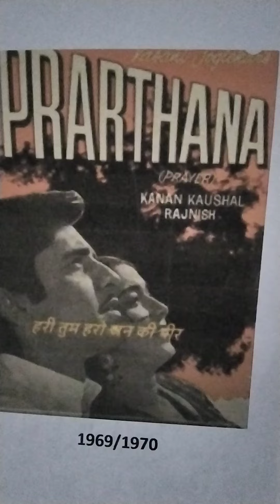PYARTHANA..1970..FROM 78 RPM. O RASIYA MORE PIYA..ASHA BHOSLE..HARI TUM HARO..LATA MANGESHKAR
PYARTHANA..1970..FROM 78 RPM RECORD..MUSIC..HRIDAYNATH MANGESHKAR..1. LYRICS..MAJROOH SULTANPURI..O RASIYA MORE PIYA..ASHA BHOSLE..2. LYRICS..MEERA BAI..HARI TUM HARO..LATA MANGESHKAR..Uploaded for listening pleasure and or educational purposes only and no disrespect or discourtesy or any copyright enfringement intended to any music or film organisations. I try to find what in my opinion are songs for individuals who enjoy listening to music for pleasure and appreciation only.